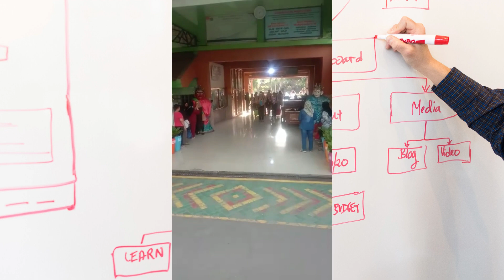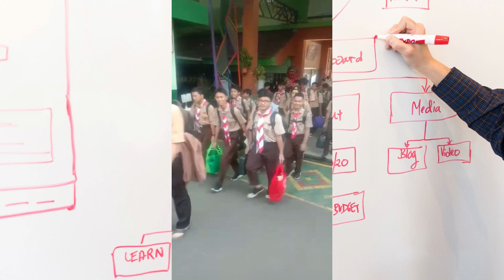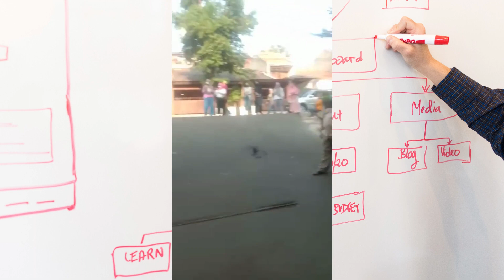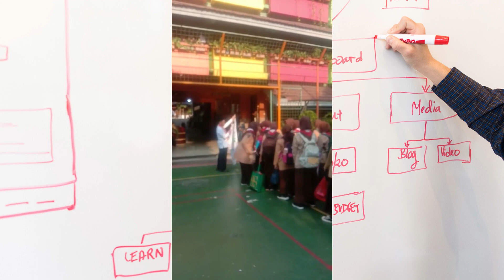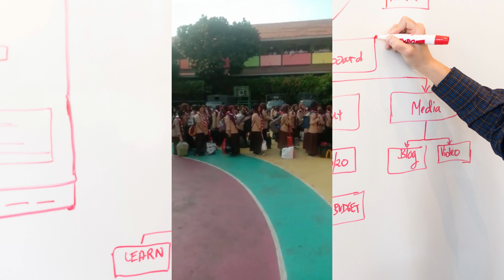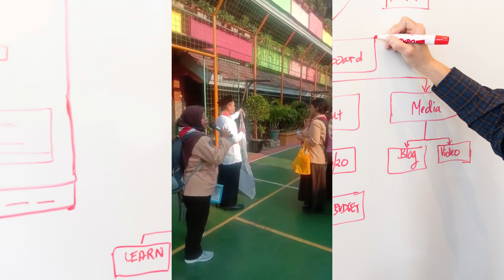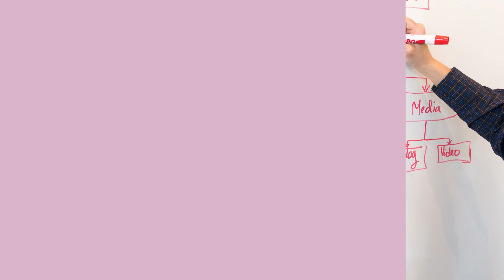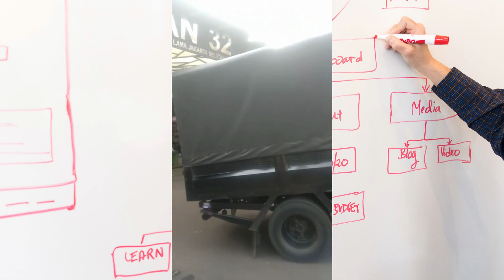HANYA SEKALI Selama di SMA, cuma 1x dalam 3 tahun (KEMPING Kepramukaan Kls XI ~ Jum'at, 20 Okt 2023